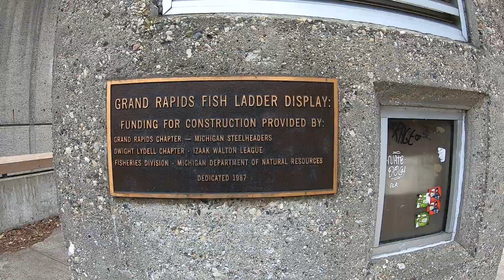Mời các bạn đi xem câu cá/See people fishing on Grand river ( CC )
-Hôm nay nhiệt độ bên ngoài là 1 độ C , tuyết đã tan hết , nên nhiều người ra sông Grand câu cá , ở đây nhiều cá lớn ,  khoãng 4 đến hơn 8 kg / 1 con . English subtitle/ ( caption ).
- Today , temperature is 33degrees F , Snow melts , people go to the Grand river ( Grand rapids city , Michigan  state ) for fishing .
There are many big Fish , about 8 to more than 16 lbs / each .